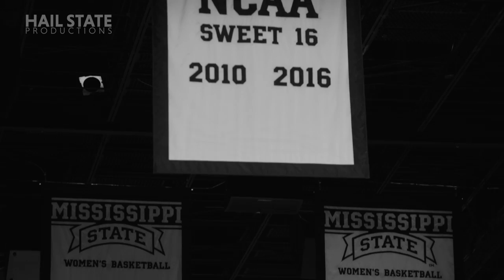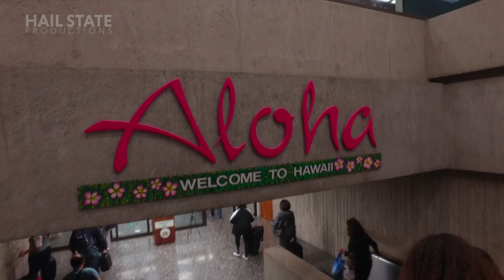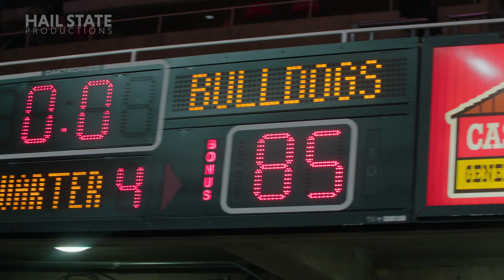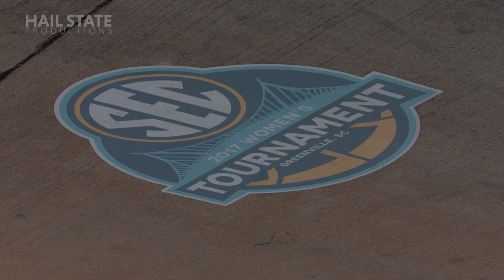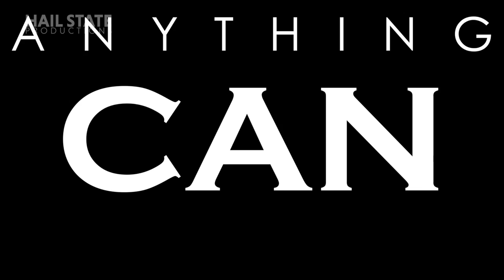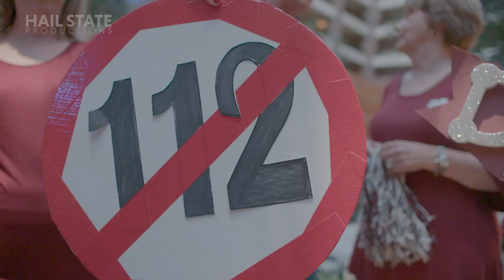2016-17 Mississippi State Women's Basketball Year-in-Review